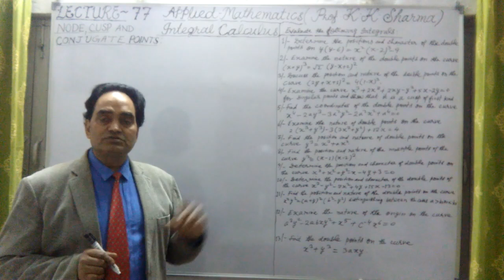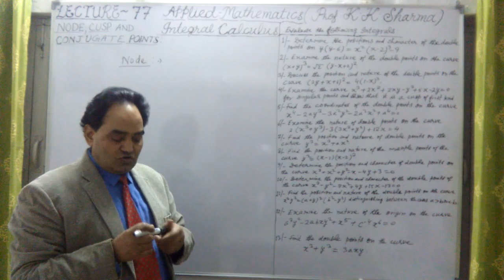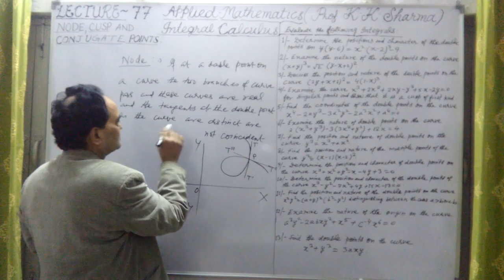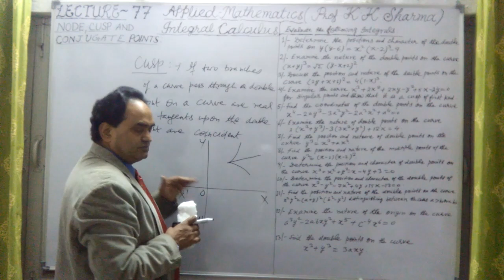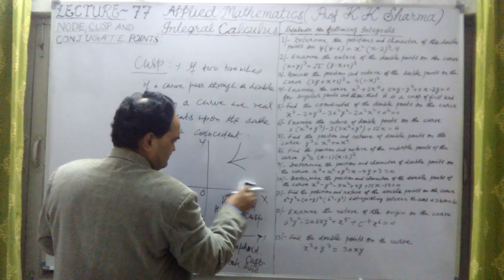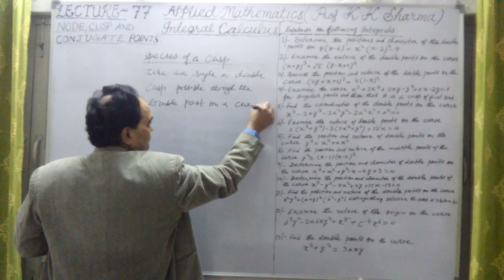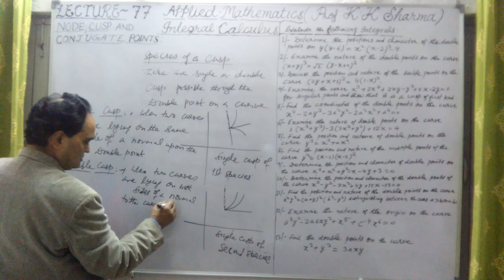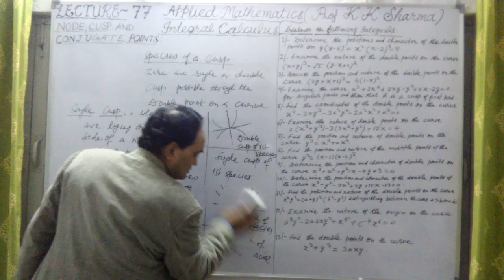INTEGRAL CALCULUS LECTURE 77 A STEP BY STEP LEARNING PROFESSOR KKSHARMA NEW DELHI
TYPES OF DOUBLE POINTS: -
(1) NODE: - If the two branches of a curve through the double point are real and the tangents to them are Distinct that is, are not coincident, the Double Point is called a Node.
(2) CUSP: - If the two branches of a curve through the double point are real and the tangents to them are coincident, the double point is called a cusp.
(3) CONJUGATE POINT OR ISOLATED POINT: - If there are no real points on the curve in the neighborhood of a point A on the curve, then A is called an isolated point or a Conjugate point. Usually the tangents at such points are imaginary but sometimes they are real also.
SPECIES OF CUSPS: - A Cusp may be Single or Double and may be of first or second species as follows: -
SINGLE OR DOUBLE CUSP:  If the curve lies entirely on one side of the normal to the curve, the cusp is Single; and if it lies on both sides of the normal, then the cusp is Double.
FIRST AND SECOND SPECIES OF CUSP:  If the two branches of the curve at the cusp lie on opposite sides of the common tangent thereat , then the cusp is of first species; and if they lie on the same side of the tangent, then the cusp is of the second species.
We have the following types of cusps: -
(1) Single cusp of the first species.
(2) Single cusp of the second species.
(3) Double cusp of the first species.
(4) Double cusp of the second species.
(5) Double cusp with change of species. This is also called a point of Oscul-inflexion.
NOTE: A Cusp of first species is also called a KERATOID Cusp that is, Horn like cusp and a cusp of Second species is also called a RAMPHOID Cusp that is, Beak like (beak of a bird) cusp.